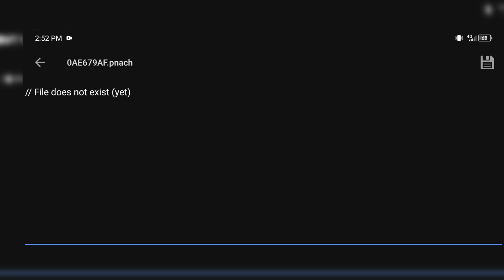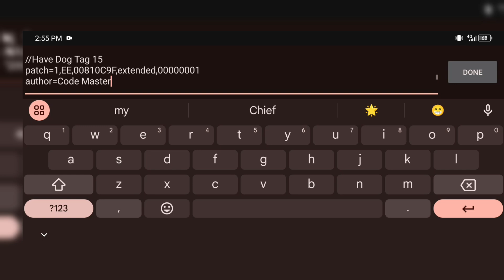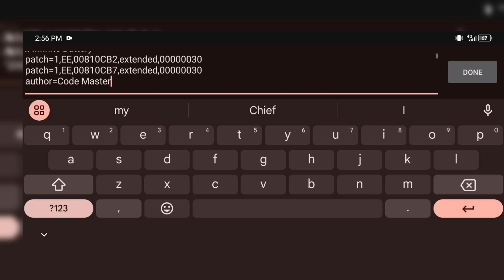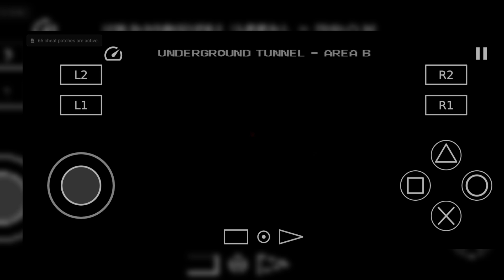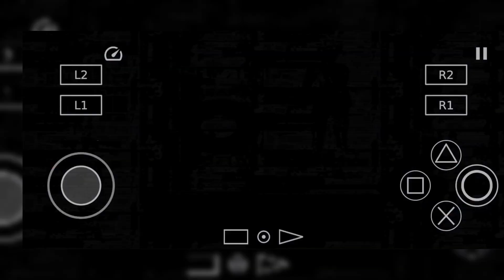Extermination - PS2 - PNACH Cheats